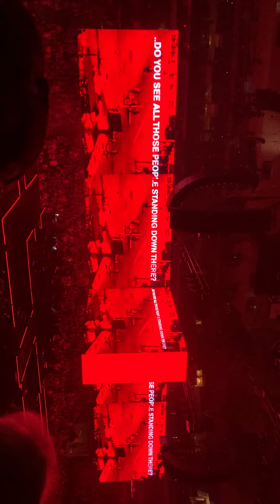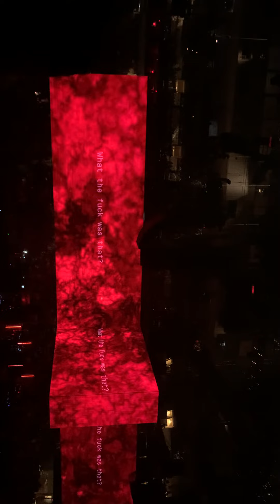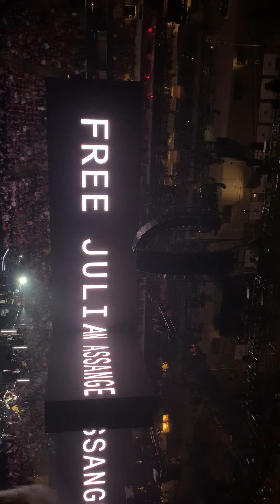Roger Waters This is Not a Drill, Run Like Hell, 10/8/22, Am Airlines Center, Dallas, TX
Tracy loses his mind.